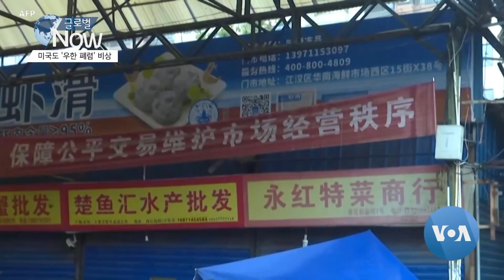[글로벌 나우] 미국도 우한 폐렴 비상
신종 바이러스가 중국 내외에서 확산함에 따라, 이를 억지하기 위해 보건 당국자들이 발 빠르게 움직이고 있습니다. 중국 우한에서 발생한 신종 코로나바이러스에 관해 알아봅니다.

중국에서 온 여행자들이 국내외 공항에서 방역 검색을 받고 있습니다. 발열 등 신종 바이러스 증상을 점검하는 겁니다.

이 신종 바이러스는 ‘코로나바이러스(coronavirus)’ 일종으로 알려졌습니다. 왕관(crownㆍ크라운)에 둘러싸인 것 같은 모양 때문에 코로나바이러스란 이름이 붙었습니다.

일반적인 감기 증세를 일으킨다는 점에서 ‘사스(SARS)’  등 다른 치명적 호흡기 바이러스들과 같습니다.

사스는 ‘중증급성호흡기증후군(severe acute respiratory syndrome)’의 영문 약자인데요.

중국 식료품 시장에서 파는 동물에서 발생했습니다.

‘중동호흡기증후군(MERS: Middle East Respiratory Syndrome)’, 메르스 역시 코로나바이러스의 일종입니다.

((매튜 프리먼 교수/메릴랜드 대학교)
“메르스는 박쥐에서 비롯된 걸로 보이는데, 이제 중동 전역의 낙타로 퍼졌죠. 그리고 낙타에서 사람으로 감염되고 있습니다.  코로나바이러스도 매개체를 통해 사람과 동물 사이에 전파되는 겁니다.”

신종 코로나바이러스는 중국 우한의 식료품 시장이 중심지입니다. 우한은 1천100만 명이 사는 도시입니다.

호흡기 바이러스는 공기 중으로 퍼집니다. 기침이나 재채기, 바이러스에 오염된 물체를 만진 손을 입이나 눈, 코에 대는 행위 등으로 감염될 수 있습니다.

코로나바이러스는 체액을 통해 전파되는 ‘에볼라(Ebola)’ 바이러스보다 훨씬 감염되기 쉽습니다.

아직 특정 집단이 코로나바이러스에 더 취약한 것으로 보이진 않습니다. 하지만, 나이는 불리한 요소입니다.

((앤서니 파우치 박사/국립보건원))
“65세 이상 노약자의 경우, 합병증을 얻을 가능성이 큽니다. 그러나 이 문제에 나이 제한이 있는 건 아닙니다.”

합병증으로는 폐렴과 기관지염, 신장 기능 이상 등이 꼽힙니다. 폐에 액체가 차올라서 사망에 이르기도 합니다.

“2차 감염이 됐다면 항생제를 쓸 수 있습니다. 호흡기에 문제가 생기고 숨 쉬는 데 도움이 필요할 정도면, 인공호흡기를 착용해야 합니다. 하지만 코로나바이러스에 대한 효과적이고 입증된 처치법은 아직 없습니다.”

세계 각국의 학자들이 코로나바이러스를 연구하고 있습니다.

“다음 단계로 우리가 알아야 할 것은, 이 바이러스가 어디서 왔는지입니다.”

“그다음에는 이 바이러스가 진정 무엇을 하고, 어떻게 질병을 일으키느냐를 들여다봐야 합니다. 진단법을 개발해서, 어떻게 사회에 전파되는지 더 잘 이해할 수 있게 살펴야 합니다.”

미국 질병통제예방센터(CDC)는 손을 자주 씻고, 기침할 때 팔이나 화장지로 입을 가리는 전염 예방법을 내놨습니다. 또한 바이러스에 이미 감염된 것으로 의심될 때는 즉각 의료진을 만나라고 권고합니다.